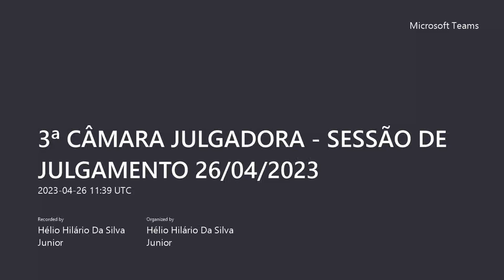3ª CÂMARA JULGADORA - SESSÃO DE JULGAMENTO 26/04/2023